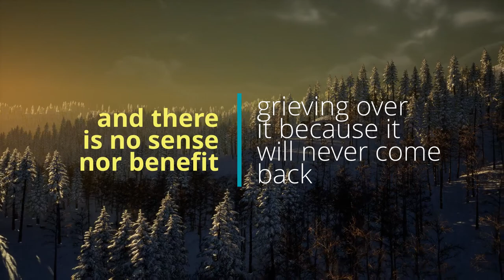This World is Three Days | Sheikh Hazem Rajab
A short reminder, detailing how we live in just three time spheres.